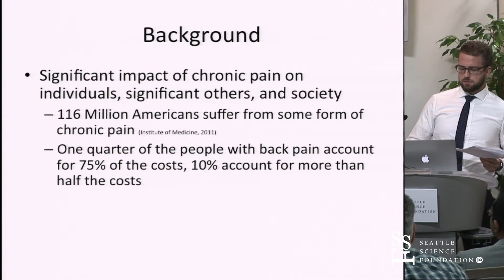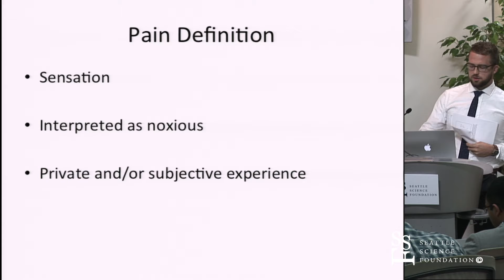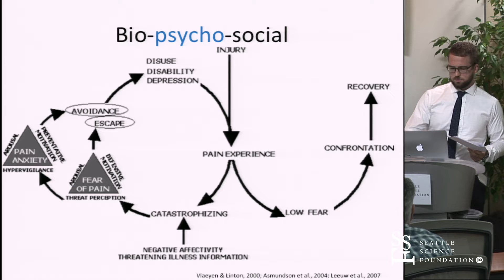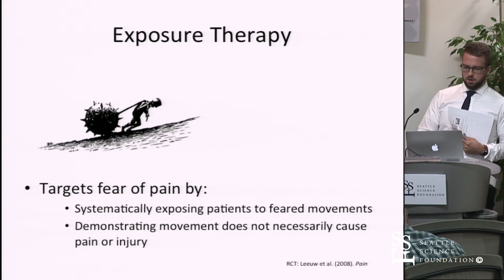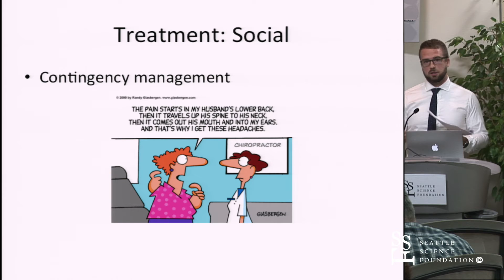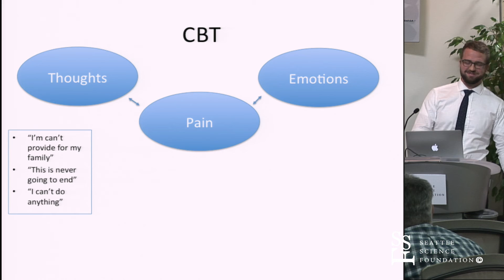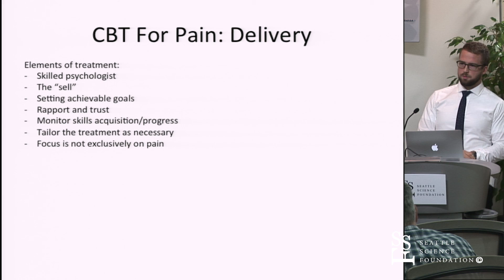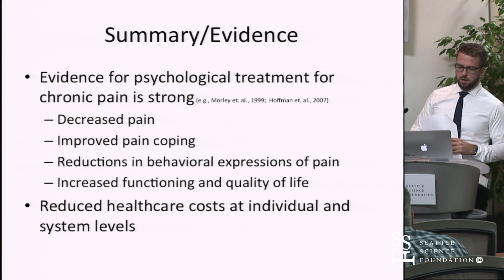Ep. 8 Psychological Interventions for Chronic Pain by Mark Goetz, Ph.D.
Psychological Interventions for Chronic Pain was presented by Mark Goetz, Ph.D. at the semi-monthly Spine Conference held at the Seattle Science Foundation.